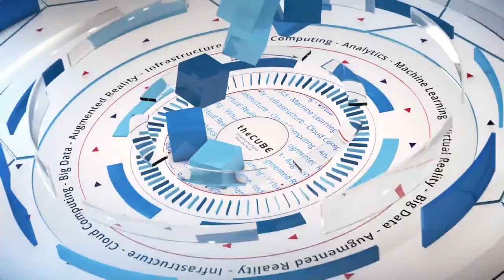Kickoff with John Furrier | Women in Data Science 2017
John Furrier sits down with host Lisa Martin at Women in Data Science 2017, at Stanford University in Palo Alto, California.